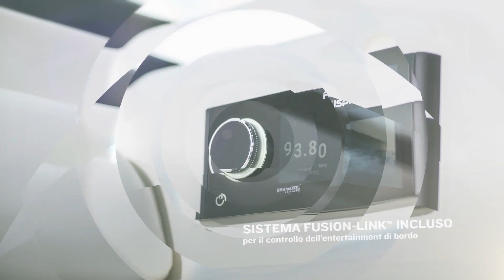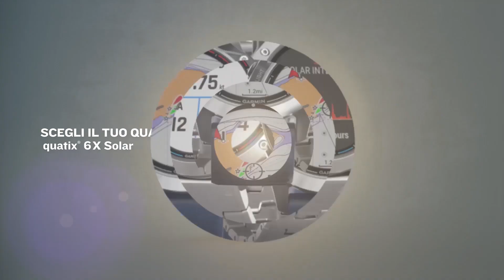Garmin: presentazione della nuova serie quatix® 6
Lo smartwatch GPS multisport quatix® 6 con funzioni specifiche per la navigazione offre una connettività completa con i chartplotter Garmin compatibili ed integra anche funzioni fitness per essere indossato e utilizzato in ogni momento.